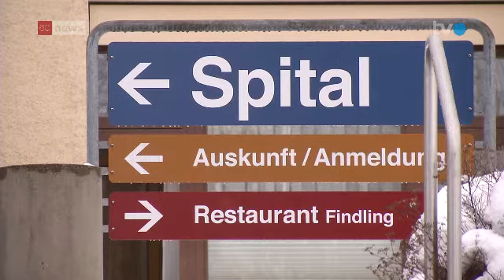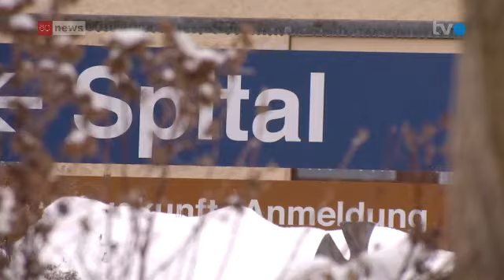Spital Appenzell: Passanten wollen das Spital